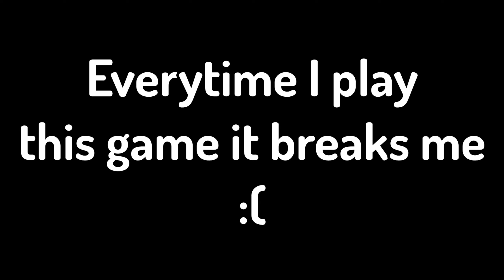Trying To Beat Rlcraft In HARDCORE Minecraft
The deadliest Minecraft mod but in hardcore | episode 2
playing the mod pack rlcraft where it makes everything from getting wood harder. i thought that was to easy i played it in hardcore